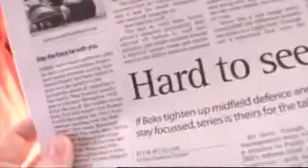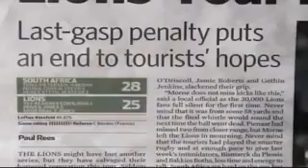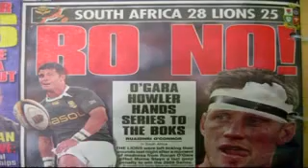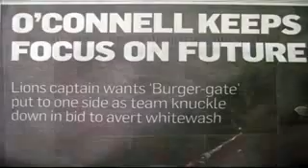Hector Chasing The Lions Rugby in South Africa 2009